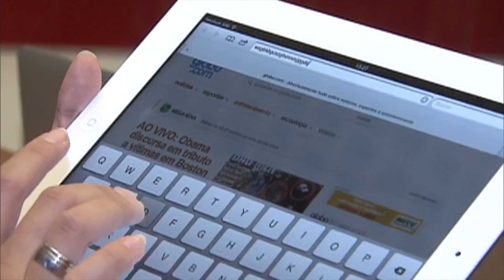NOVAS TRIBUTAÇÕES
As alíquotas de produtos de informática, bebidas quentes e direitos autorais vão sofrer alteração. Com as mudanças, o Governo Federal pretende equilibrar as contas públicas, estas alterações devem gerar mais de 11 bilhões de reais para o orçamento de 2016.